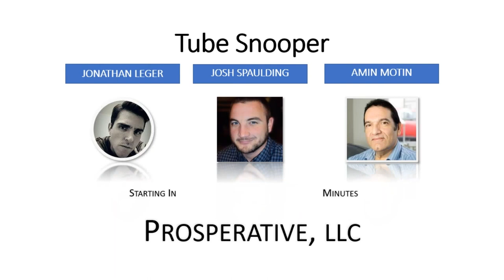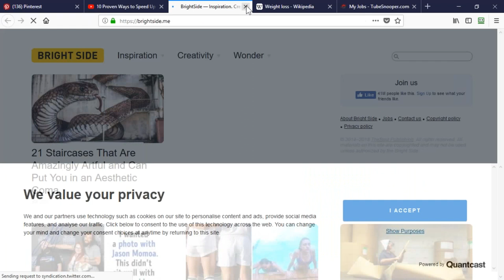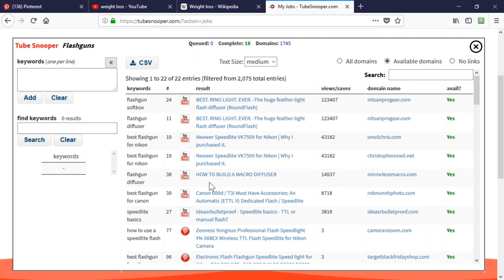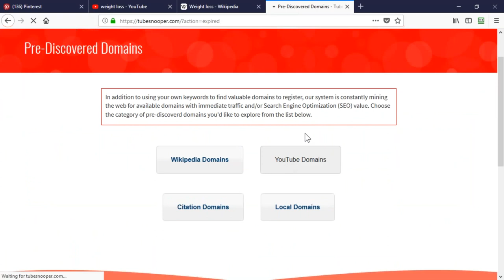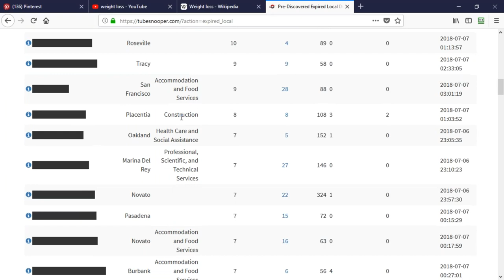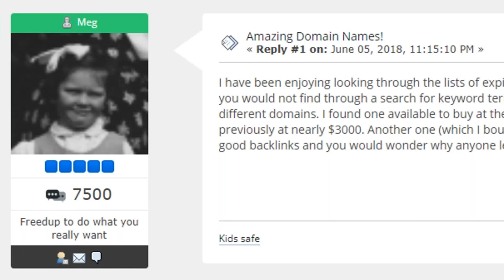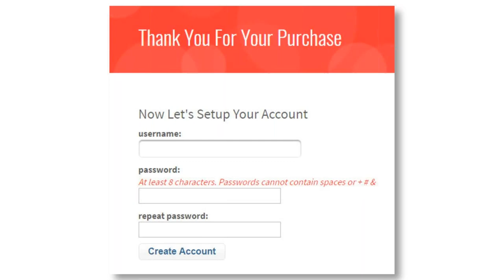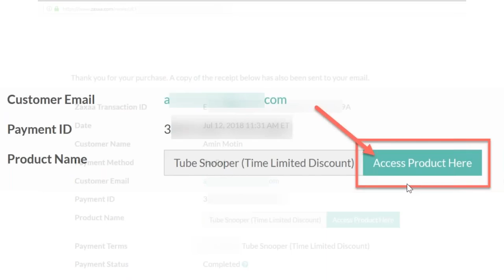Tube Snooper Review Demo Tutorial - Legally Mine YouTube, Pinterest & Wikipedia for Gold!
What is Tube Snooper?

Tube Snooper is a ground-breaking tool that is going to give you a license to mine gold!

NO, I'm not talking about the "Crypto Currency" craze. I'm talking about mining for something much better.

I'm talking about mining:

1. YouTube

2. Pinterest

3. Wikipedia

...for domains that have expired and are available for YOU to register, which have traffic coming into them via popular videos, pins and wiki pages.

Many also have tons of SOLID backlinks...those harvested from Wikipedia were found BECAUSE they were at some point linked to from Wikipedia.

It's called "Tube Snooper"

With just a few searches, I found a weight loss video in Youtube with over ONE MILLION views.

It has a link in it that is expired and available for registration!

But then I looked at the youtube channel associated with the video and found that there are 18,630 subscribers to that channel and many of the videos in the channel ALSO have the link in the descriptions.

Talk about hitting a GOLDMINE!

I then found another expired domain linked to in a video that currently has 5,452,246 views and counting!

I checked out the channel, which has 308k subscribers (!) and sure enough, it's FULL of videos, many with hundreds of thousands and MILLIONS of views, that have the SAME link in the descriptions.

Do you realize how valuable that domain is? And there are many others just like that, waiting for YOU to mine them.

I also found tons of links that are linked to from popular Pinterest pins, some with thousands of views/saves that are surely STILL receiving good traffic.

Then there's Wikipedia!

Just as I began typing I was looking and found an expired domain from Wikipedia that has a Trust Flow of 28!. I'm looking at another one that has 78,976 backlinks.

I haven't even scratched the surface though, and there are more domains expiring every day.

My Thoughts:

This is going to be HUGE for you and your business.

A new feature added yesterday is checking 100,000 domains every day (yes, EVERY DAY) to find pre-analyzed gold dust.

New expired domains are becoming available every day. No need to worry that they'll run out - they won't!

But the sooner you join and start using Tube Snooper the sooner you can take advantage of the power of automation to save you time, effort and money. And let's be honest, who doesn't want that!!!